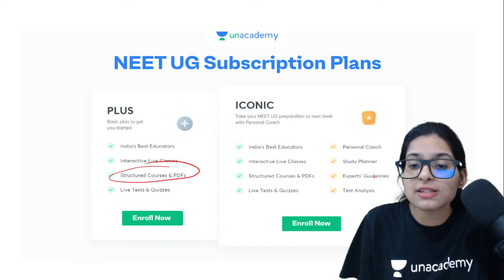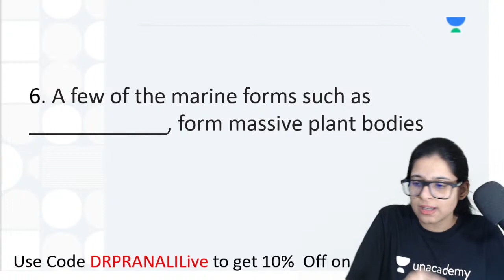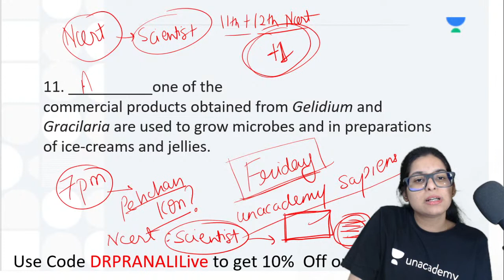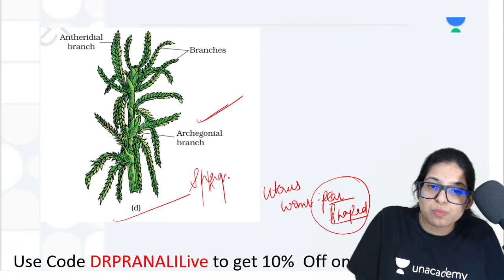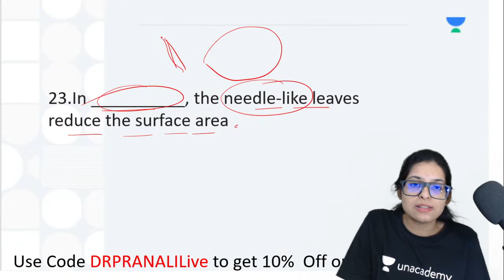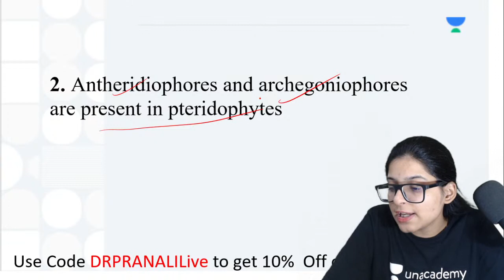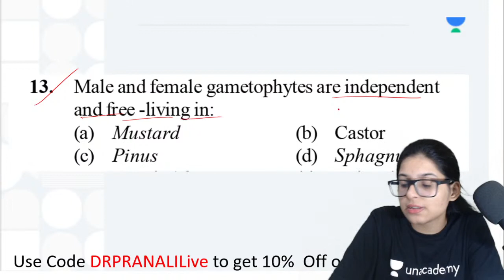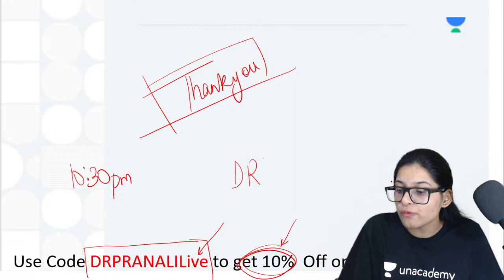Lets Challenge NEET 2021 | Important One Liners from Ch3 - Plant Kingdom | Biology | Dr. Pranali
"In this session, Dr. Pranali Mishra  is going to discuss, Plant Kingdom for all NEET aspirants. Attend this LIVE and stay ahead with your NEET preparation.

To take Unacademy's weekly scholarship test and win attractive prizes, enrol NOW for Unacademy Combat

You can enrol to Unacademy Subscription and get the following benefits:
1. Learn from your favourite teacher
2. Dedicated DOUBT sessions
3. One Subscription, Unlimited Access to Live Online Classes and Videos
4. Real-time interaction with best-in-class teachers
5. You can ask doubts in live online classes
6. Limited students in each Class
7. Download the videos & watch offline